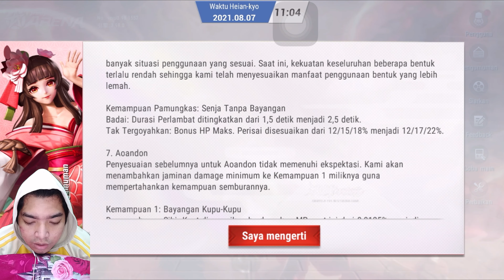Onmyoji Arena Indonesia Alur Permainan si Tesso tukang Hambur Uang jarak dan pemilihan waktu 4K BRO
Hello Bot and welcome everybody 👋

Season 14 dimulai dan saat ini saya sudah Elite 2 skuy main barang bersama sampai master  kita Trobos Sampai jadi Master

all the hard work

all the late night

all the missed parties

will be worth in the end

jangan lupa dapatkan Shikigami terbaik yang aku mainin di Onmyoji Arena

This is ip6s Noob Gaming 🎮
Stay healthy 🍶 💵

Your burden is yourself 🎮

Jangan Jadi beban Woyy 😎 Jadilah Yang Terpenting

🤹🏾‍♀️ Hope you all gonna enjoy being here and have fun 🤹🏾‍♀️

♐ Region : Asia Server : Indonesia

🔥Devices : Iphone SE Gen 2
🎮RAM 3 GB
🎥WAJIB NONTON!!!
🎈Tips & Tricks Lengkap Onmyoji Arena

Josssssss 🧿

 DONT FORGET LIKE & SUBSCIBE Agar saya semangat bikin konten2 nya guys..

🎼Gas aja lah langsung cek videonya 🎼